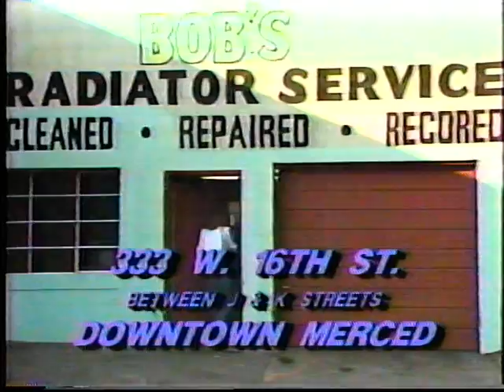Marasti on Sports Map